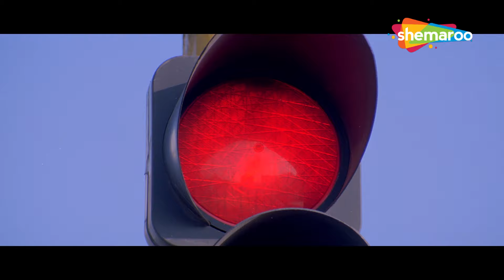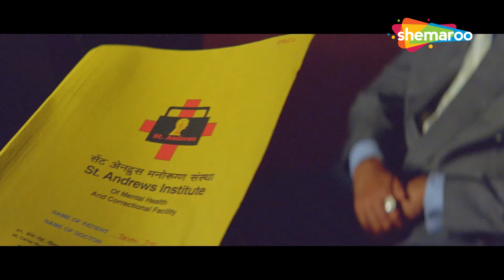John Abraham Ka Pagalpan | Shruti Ulfat | Bipasha Basu | Aetbaar | Movies in Parts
Ria continues her relationship with Aryan despite her father Dr. Ranveer's disapproval. To save her daughter, Dr. Ranveer delves deep into Aryan's past and discovers a startling truth about his daughter's possessive and weird lover.

Starring : Amitabh Bachchan,John Abraham,Bipasha Basu,Supriya Pilgaonkar,Ali Asgar,Shruti Ulfat,Ramona Sunavala,Tom Alter,Sumukhi Pendse,Arun Kannan,Dibyendu Bhattacharya,Pramod Moutho,Prithvi Zutshi,Amardeep Jha,Firdaus Mevawala

Directed By
Vikram Bhatt